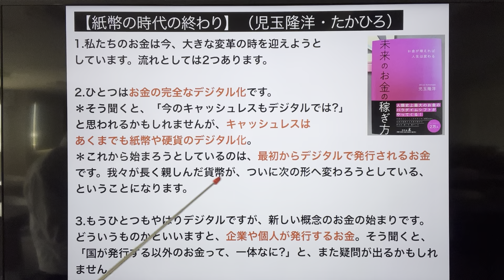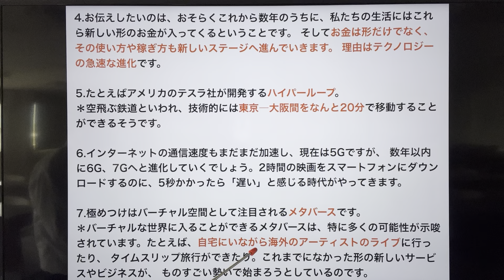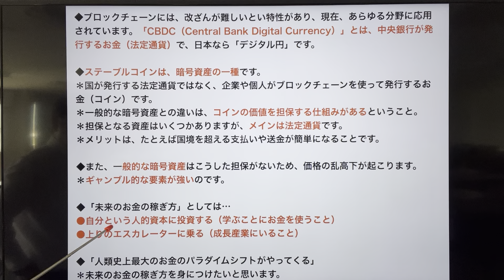【紙幣の時代の終わり】（児玉隆洋・たかひろ）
1.私たちのお金は今、大きな変革の時を迎えようとしています。
＊流れとしては2つあります。

2.ひとつはお金の完全なデジタル化です。
＊そう聞くと、「今のキャッシュレスもデジタルでは?」と思われるかもしれませんが、キャッシュレスはあくまでも紙幣や硬貨のデジタル化。
＊これから始まろうとしているのは、最初からデジタルで発行されるお金です。我々が長く親しんだ貨幣が、ついに次の形へ変わろうとしている、ということになります。

3.もうひとつもやはりデジタルですが、新しい概念のお金の始まりです。
＊どういうものかといいますと、企業や個人が発行するお金。そう聞くと、「国が発行する以外のお金って、一体なに?」と、また疑問が出るかもしれません。

4.お伝えしたいのは、おそらくこれから数年のうちに、私たちの生活にはこれら新しい形のお金が入ってくるということです。
＊そしてお金は形だけでなく、その使い方や稼ぎ方も新しいステージへ進んでいきます。
＊理由はテクノロジーの急速な進化です。

5.たとえばアメリカのテスラ社が開発するハイパーループ。
＊空飛ぶ鉄道といわれ、技術的には東京―大阪間をなんと20分で移動することができるそうです。

6.インターネットの通信速度もまだまだ加速し、現在は5Gですが、 数年以内に6G、7Gへと進化していくでしょう。
＊2時間の映画をスマートフォンにダウンロードするのに、5秒かかったら「遅い」と感じる時代がやってきます。

7.極めつけはバーチャル空間として注目されるメタバースです。
＊バーチャルな世界に入ることができるメタバースは、特に多くの可能性が示唆されています。
＊たとえば、自宅にいながら海外のアーティストのライブに行ったり、 タイムスリップ旅行ができたり。
＊これまでになかった形の新しいサービスやビジネスが、 ものすごい勢いで始まろうとしているのです。

8.テクノロジーの進化によって社会が変わる。すると、自然とそこで生活する我々も、欲しいものや必要なものが変わってきます。
＊収入を得るための仕事やキャリアも、時代に即したものが選ばれるようになるでしょう。
＊テクノロジーの進化は、私たちの未来の暮らしだけでなく、お金にも広く影響を及ぼします。

9.そして留意したいのは、今のテクノロジーが進化するスピードは人類史上最速レベルだということです。
＊世界が一足飛び、二足飛びに変わっていく時代、と言っても過言ではありません。
＊社会が変わり、お金も変わる。しかも急速に。そんな時代に私たちは暮らしているのです。

10.一方で、忘れてはならないのがお金の本質は変わらないということです。
＊姿や使い方 がどのようになろうとも、お金は自分の人生を豊かにするための道具にすぎません。
＊ここを理解していないと、急激な変化に惑わされ、本来使うべきところに使えなくなった り、表面的な数字に騙されて損したりします。
＊お金の本質を理解し、お金とテクノロジーのメガトレンドを知っておく。
＊これは新し いお金の時代に入るにあたって、最低限持っておきたいお金のスキルです。

◆お金のメガトレンドについて、児玉氏はこう語っています。
＊次世代マネーの鍵となるデジタルのお金には、大きく分けて次の3つのカテゴリーがあります。
＊「暗号資産」「CBDC」「ステーブルコイン」です。
＊これらはブロックチェーンの技術が活用されることがほとんどです。

◆ブロックチェーンには、改ざんが難しいとい特性があり、現在、あらゆる分野に応用されています。
＊「CBDC（Central Bank Digital Currency）」とは、中央銀行が発行するお金（法定通貨）で、日本なら「デジタル円」です。

◆ステーブルコインは、暗号資産の一種です。
＊国が発行する法定通貨ではなく、企業や個人がブロックチェーンを使って発行するお金（コイン）です。
＊一般的な暗号資産との違いは、コインの価値を担保する仕組みがあるということ。
＊担保となる資産はいくつかありますが、メインは法定通貨です。
＊メリットは、たとえば国境を超える支払いや送金が簡単になることです。

◆また、一般的な暗号資産はこうした担保がないため、価格の乱高下が起こります。
＊ギャンブル的な要素が強いのです。

◆「未来のお金の稼ぎ方」としては…
●自分という人的資本に投資する（学ぶことにお金を使うこと）
●上りのエスカレーターに乗る（成長産業にいること）

◆「人類史上最大のお金のパラダイムシフトがやってくる」
＊未来のお金の稼ぎ方を身につけたいと思います。